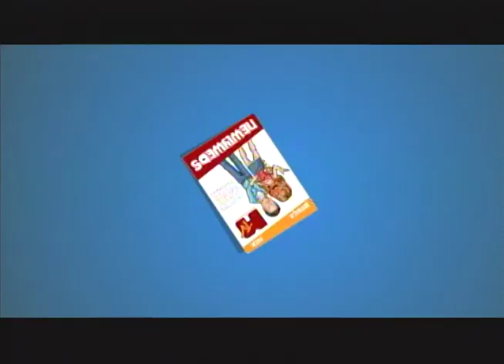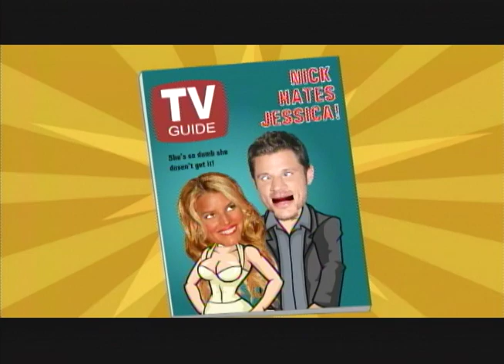Behind the Music that Sucks: Jessica Simpson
"Behind the Music that Sucks" takes music icons, celebrities and overrated nobodies, and says what VH1's popular biography show, "Behind the Music," refuses to: Wow, these people really suck! Each episode of "Behind the Music that Sucks" is a parody of the most ridiculous, and self-important celebrities Hollywood has to offer.